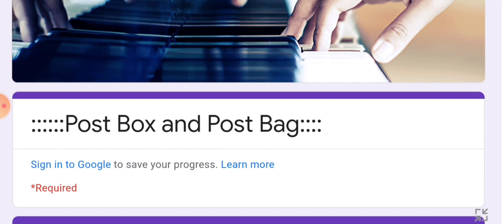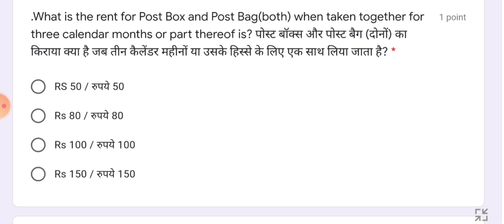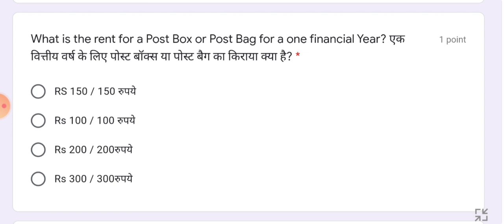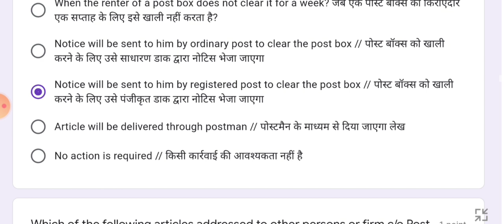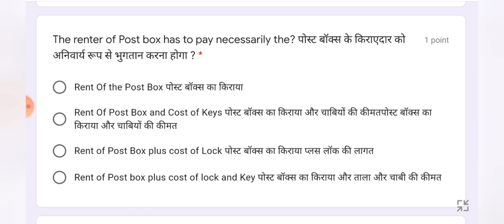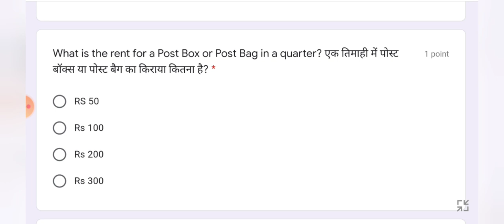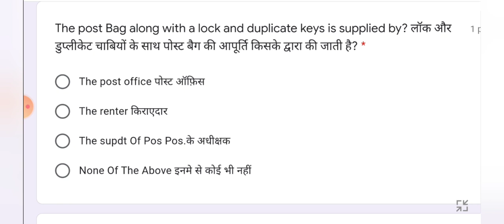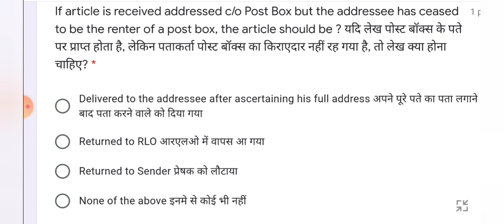"CLAUSE NO. 55 - 56" MOST IMPORTANT MCQ's FOR MTS EXAM "POST BOX AND POST BAG"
clause no. 55 mcq,clause no 56 mcq,55 clause mcq,clause no. 55 important question,clause no. 56 important question,55 clause mcqueen,gds to mts,gds to postman,gds to mts departmental exam,gds to mts question paper,gds to mts exam syllabus,gds to mts previous year question papers,gds to mts syllabus 2021,gds to mts departmental exam syllabus,gds to mts departmental exam eligibility,gds to mts paper,POST BOX AND POST BAG,MCQ,IMPORTANT,MCQ,MTS,GDSTOMTS,PA,POST